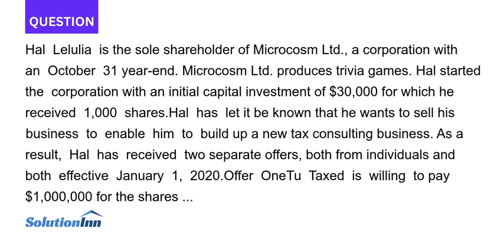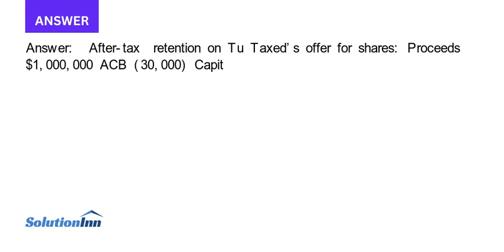Hal Lelulia is the sole shareholder of Microcosm Ltd a corporation with an October 31 year end Micro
Hal Lelulia is the sole shareholder of Microcosm Ltd., a corporation with an October 31 year-end. Microcosm Ltd. produces trivia games. Hal started the corporation with an initial capital investment of $30,000 for which he received 1,000 shares.Hal has let it be ...